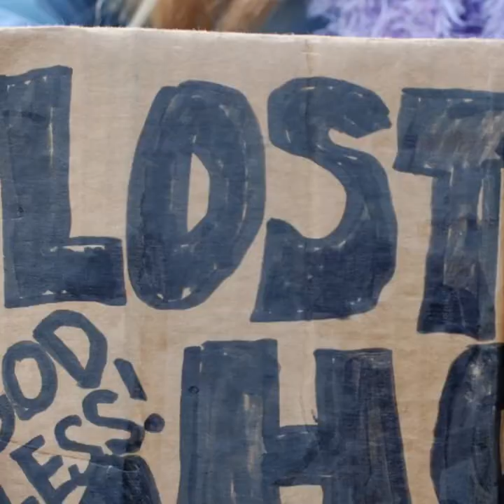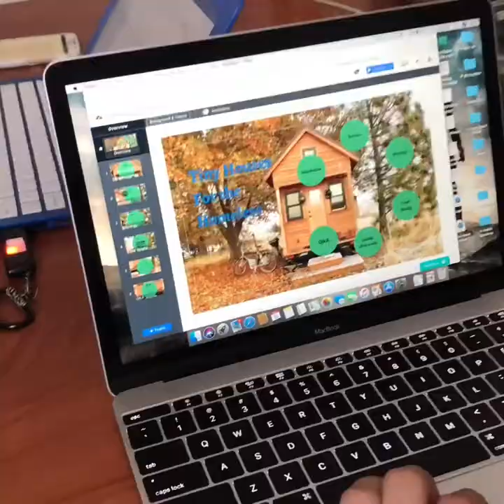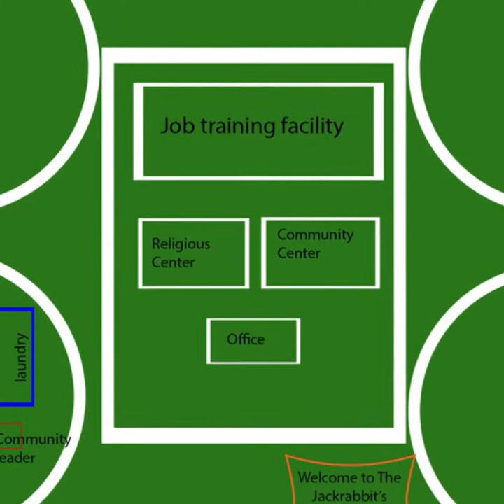The Jackrabbit’s Hollow / Odessa Texas (Sample Trailer)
The Jackrabbit's Hollow is a Public Non-Profit Organization dedicated to getting the homeless off the street and into a community of support and a Tiny Home of their own.

Song: Til' It Happens to You (Cover) - Three Miles Lost